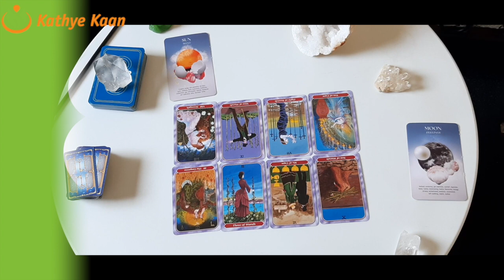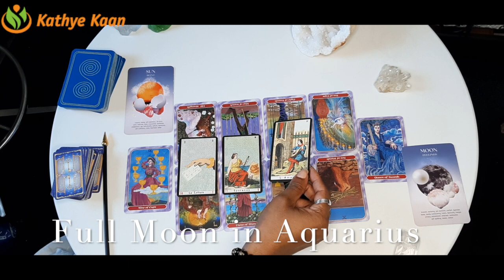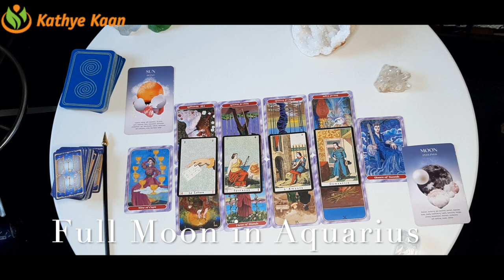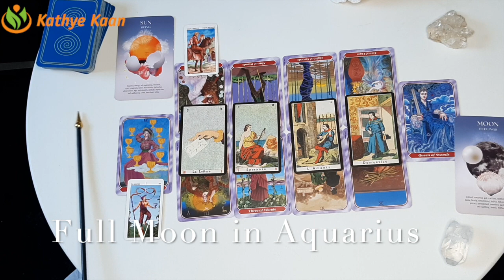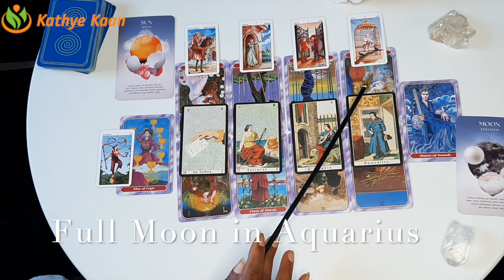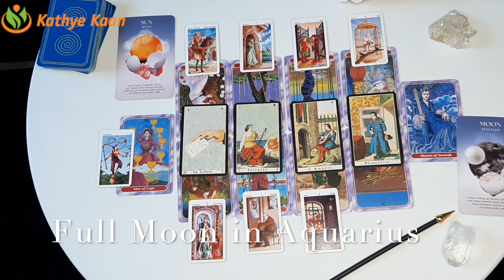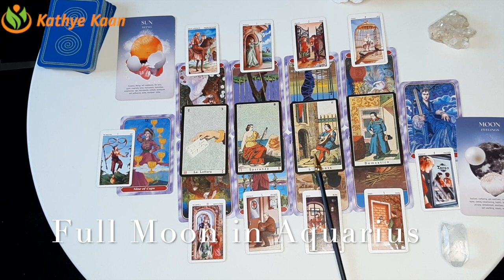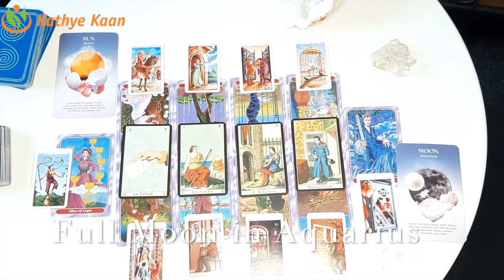FULL MOON READING AUGUST 2020 💝CAPRICORN TAURUS VIRGO 💫🕉 EARTH SIGN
Sunday AUGUST 5, 2020,  and is known as the Lunear Epciles . You might have a strong need for being useful to the society and you look for justification in the outside world.. Watch the full & extended part of this Full Moon Reading for Virgo Capricorn, Taurus  by becoming a member of this channel.

SUN RAISING SIGN    01:37
MOON RAISING SIGN   15:52
ALL EARTH SIGN-12 HOUSE

 CAPRICORN FULL MOON READING AUGUST 2020  EARTH SIGN
 TAURUS FULL MOON READING AUGUST 2020  EARTH SIGN
 VIRGO FULL MOON READING AUGUST 2020  EARTH SIGN

Kathye